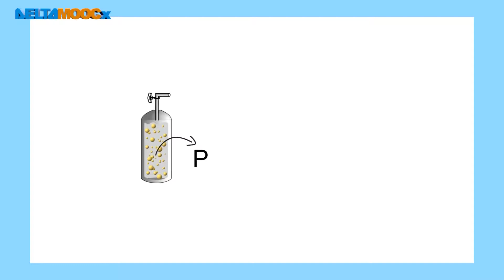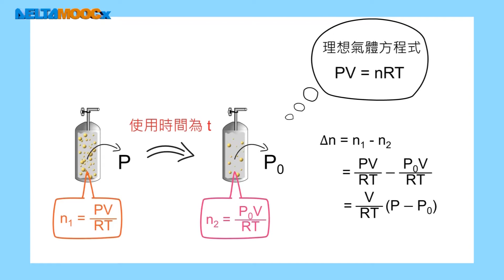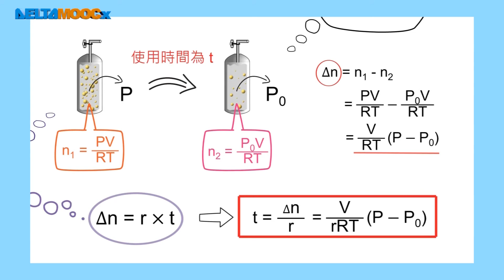高中物理_選修物理 II_熱學_經典例題【103指考】理想氣體方程式_謝孟揚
DeltaMOOCx 台達磨課師是高中/高工及大學的免費公益磨課師（MOOCs）平臺。練習題、討論、教師輔導及更多數位課程資源，請至 註冊。本影片採用「創用CC-姓名標示-非商業性-禁止改作4.0」臺灣授權條款，相關授權作業依「創用CC-姓名標示-非商業性-禁止改作4.0」規範辦理。